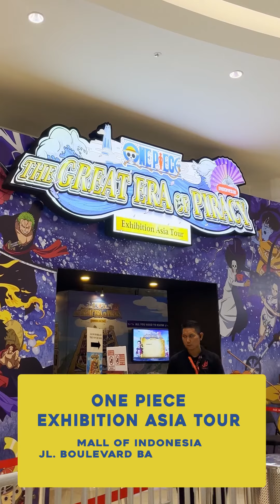Wajib Buat Fans One Piece